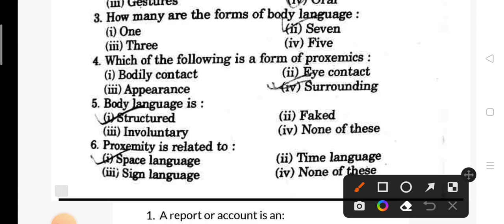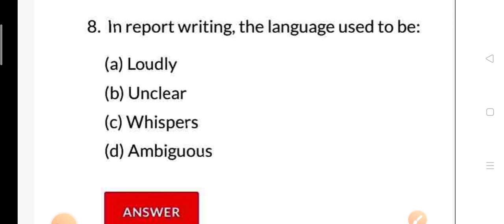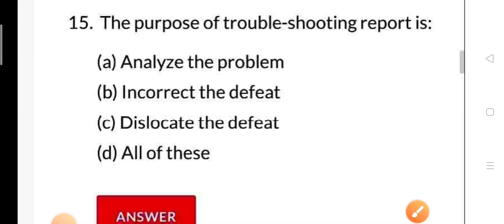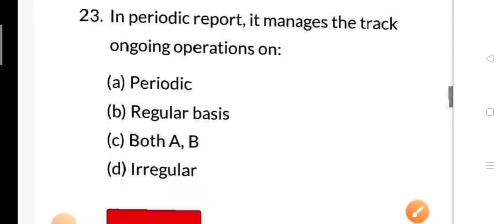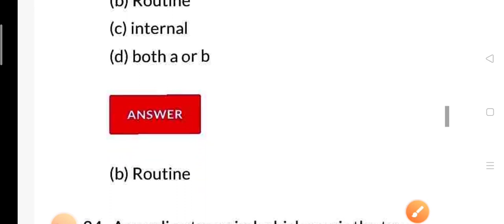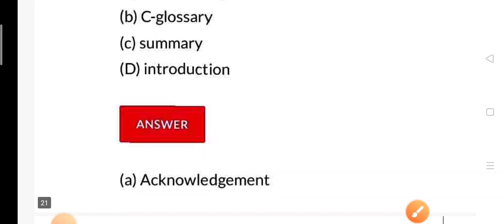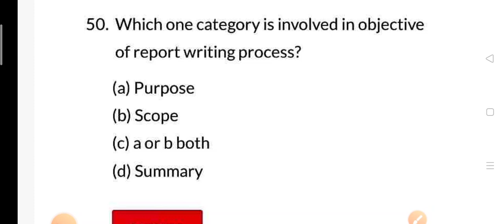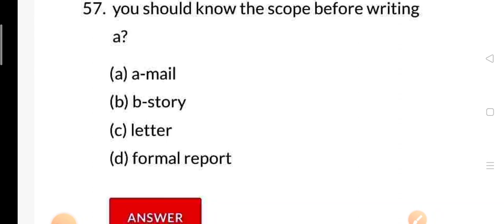DDU||B.com.1st semester||Part2 Documentation in Business|| Most important MCQ